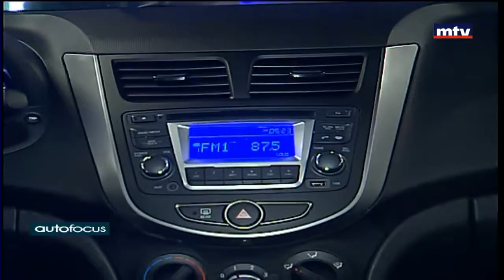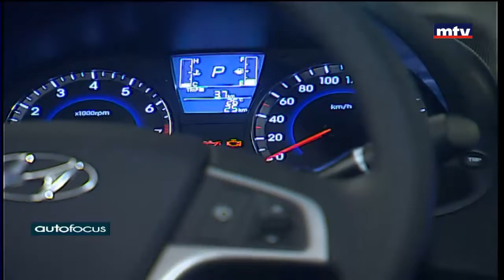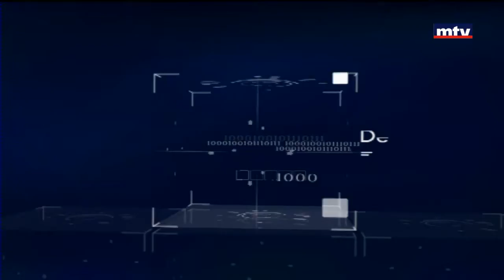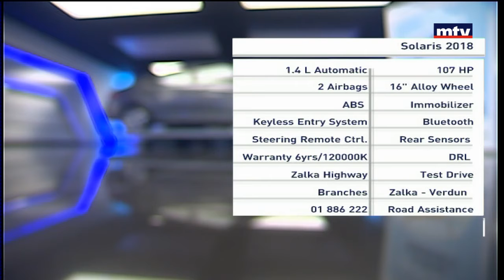Auto Focus - Hyundai Solaris 2018 - 02/09/2017